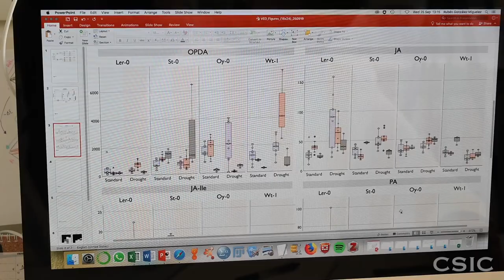Investigadores del CSIC buscan conocer la evolución de los virus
En el Instituto de Biología Integrativa de Sistemas, en Valencia, el equipo del virólogo Santiago Elena busca desentrañar los procesos genéticos que subyacen a la aparición de nuevos virus.